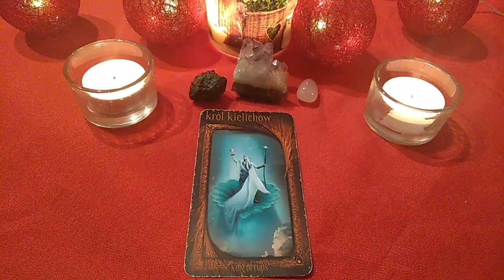Szybka wróżba dla widzów kanału urodzonych w dniu 27 lutego